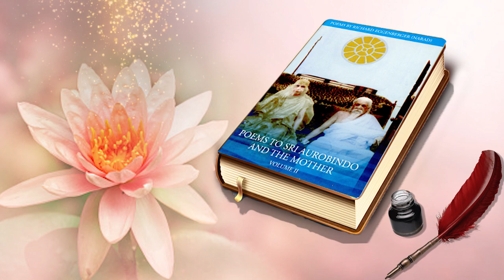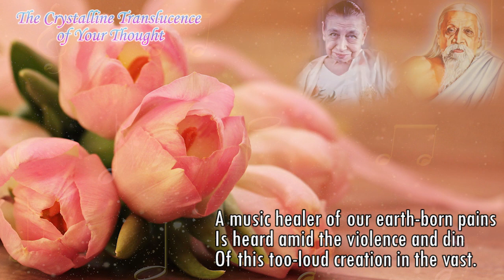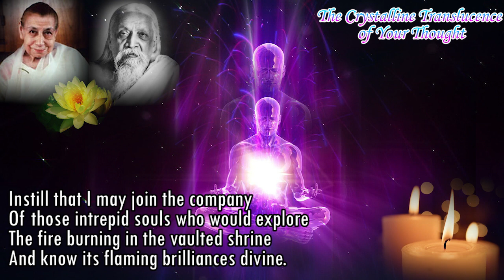Poems of Narad - The Crystalline Translucence of Your Thought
Poems to Sri Aurobindo and The Mother (II)